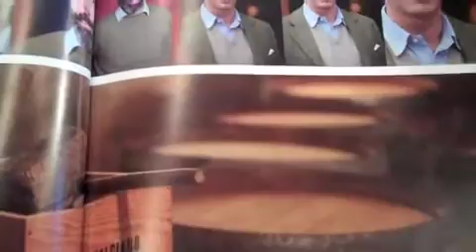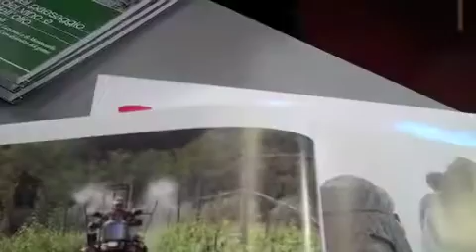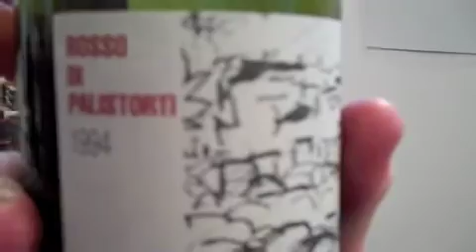Tenuta di Valgiano - Vin mots.m4v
Laura di Collobiano évoque avec appétit la région de Lucca. Cette région est caractérisée par une forte intensité de lumière, due au voisinage proche de la mer. Pendant le siècle dernier, des cépages étrangers se trouvaient déjà dans les vignobles de Lucca, comme Syrah et Merlot, mélangés au Sangiovese. Ces variétés furent plantées soit sur des sols très argileux appropriés aux Merlots, soit sur des sols sableux ou la Syrah acquiert des notes d'épices et minérales. Le Sangiovese